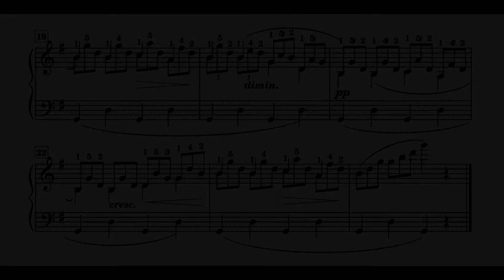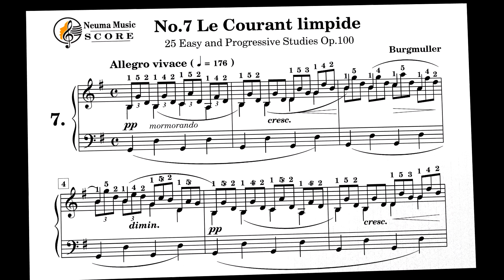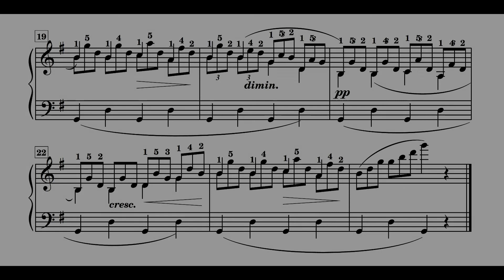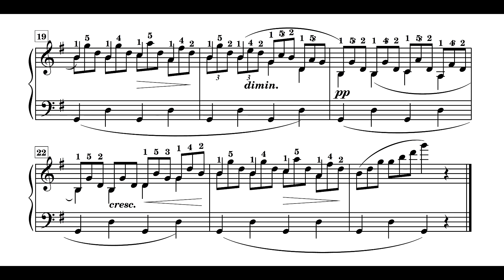앙상블 부르크뮐러 25 연습곡 No.7 맑은 시냇물 / Burgmueller 25 Etuden Op.100 (with Ensemble)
Burgmueller 25 Etuden Op.100  No. 7  Courant limpide